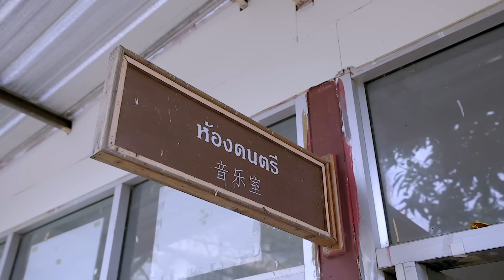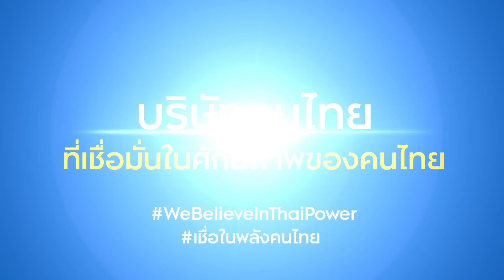THE POWER BAND 2023 THE SERIES EP. 3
รวมความดุดันจากจังหวัดขอนแก่นไว้ใน THE POWER BAND 2023 THE SERIES EP.3 สนามที่ได้ชื่อว่ารวมนักสู้ทั้งจาก THE POWER BAND 2022 Season 2 และยอดฝีมือทางดนตรีในสนามต่าง ๆ ที่เชื่อในพลังแห่งความเป็นไปได้ มาปลดปล่อยพลังทางดนตรีแบบไม่มีใครยอมใคร...ซึ่งทำเอากองเชียร์หายใจไม่ทั่วท้องไปตาม ๆ กัน แต่ในที่สุดก็ได้วงที่ผ่านเข้ารอบชิงชนะเลิศทั้ง 2 รุ่น สำหรับ Class A (ระดับมัธยมศึกษา) ประกอบด้วย วง Hidden Track รร.ศรีสะเกษวิทยาลัย จ.ศรีสะเกษ, วงสกลพัฒน์ รร.สกลนครพัฒนศึกษา จ.สกลนคร และ วง New Cluster จ.นครราชสีมา ส่วน Class B (บุคคลทั่วไป) ได้แก่ วงหน้าโรงเรียน จ.ศรีสะเกษ, วง Reunion จ.มหาสารคาม และวงอรชร จ.สมุทรปราการ
สำหรับ EP. นี้วงแรกที่จะแนะนำให้รู้จัก คือวงนักเรียน Class A รุ่นมัธยมศึกษาจากจ.สกลนคร วงสกลพัฒน์ การรวมตัวของเด็กวงโยธวาทิตที่การซ้อมดนตรีเป็นส่วนหนึ่งของชีวิต พวกเขาผ่านเข้ารอบด้วยดนตรีร็อกที่หนักแน่น และเสียงเท่ทรงพลังของนักร้องหญิง
ส่วนวงตัวแทน Class B รุ่นบุคคลทั่วไปที่ตรงกับนิยามของ “นักสู้” อีกวงหนึ่งคือ วง Reunion จังหวัดมหาสารคาม พวกเขาอัปเกรดฝีมือเพื่อมาแก้ตัวจาก THE POWER BAND 2022 Season 2 ปีนี้พวกเขาสามารถคว้าตั๋วไปรอบชิงฯเป็นการพิสูจน์ว่า ถ้าไม่หยุดพยายามก็ไม่มีอะไรที่ “เป็นไปไม่ได้” อ่านเรื่องวง Vemus ก่อนเป็นวง Reunion แบบทุกวันนี้📖
รอพิสูจน์ฝีมือของสายร็อกตัวแทนจากสนามขอนแก่นทั้ง 2 วงในรอบชิงชนะเลิศไม่นานเกินรอ ส่วน THE POWER BAND 2023 THE SERIES EP.4 ยังอยู่ที่วงดนตรีที่ผ่านเข้ารอบชิงฯจากสนามขอนแก่น เราจะพาไปล้วงลึกวงหน้าโรงเรียน จากจ.ศรีสะเกษ และวง New Cluster จากจ.นครราชสีมา สองวงดนตรีที่น่าจับตามอง พลาดแล้วจะเสียใจครับ
ใครดู EP. นี้จบแล้ว...ชวนไปดูจุดเริ่มต้นของ THE POWER BAND 2023 THE SERIES ได้ที่🎥 และย้อนบรรยากาศความสนุกของ THE POWER BAND 2023 สนามขอนแก่น แซ่บ! นัว!! จับขั้วหัวใจ คลิกไปอ่านได้เลยที่📖